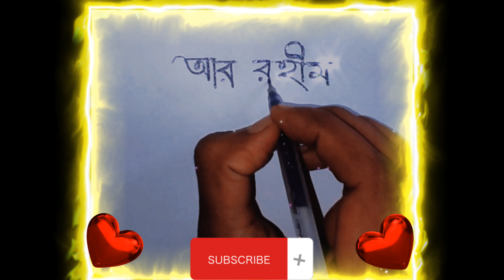অংক সংখ্যা দিয়ে আল্লার নাম।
♥ আমার চ্যানেল hosto shilpo তে আপনাকে স্বাগতম। আশা করছি আল্লাহর রহমতে ভাল আছেন।

আমি ও আলহামদুলিল্লাহ ভাল আছি।

♥অংক সংখ্যা দিয়ে নাম। নাম লিখে নিতে চাইলে কমেন্ট করুন।

♥কারোর নাম লাগলে কমেন্টে নাম লিখতে পারেন।

♥ কমেন্টে নাম দিলে ১-২ দিনের মধ্যে দুপুর ২ টা থেকে সন্ধা ৭ টার মধ্যে সংখ্যা দিয়ে সেই নাম লিখে আপলোড করা হবে ইনশা-আল্লাহ।

♥ in this video how to viral youtube short and this video is short video views popular

hosto shilpo

bangla sankha banan,

সহজভাবে ১ ২ ৩ গুনতে পারা ও লিখতে পারা,

শতকিয়া অঙ্কে ও কথায় লেখা,

১ থাকে ১০০ পর্যন্ত গুনতে শেখা,

১ থেকে ১০০ কথায় ও বানান করে লেখা,

১ থেকে ১০০ বানান,

writing number in bengali,

Iearn number in bengali,

ak thaka akso banan banglata,

satakiya ak thaka akso,

বাংলাতে ১ থেকে ১০০,

akduitin,bangla sankha,

bangla sankha banan,

dharapat,

dharapat namta

study centre,

aka chandra duye pokkho,

akka chandralekha,

bangla banan,

bangla banan shikha,

ak dui banan

হস্ত শিল্প

অংক সংখ্যা দিয়ে নাম লিখা

সংখ্যা দিয়ে নাম লিখা

অংক সংখ্যার নাম

সংখ্যা দিয়ে নাম

Arabic calligraphy

arabic calligraphy ayatul kursi

ayatul kursi calligraphy canvas

arabic calligraphy kulhuvallahu ahad

arabic arts

arabic calligraphy painting step by step

arabic calligraphy allah canvas painting step by step

arabic calligraphy,

calligraphy,

arabic,

calligraphy art,

calligraphy ideas,

calligraphy in sulus,arabic calligraphy tutorial,

calligraphy with qalam,islamic calligraphy,

calligrapher,

calligraphy arabic,arabic calligraphy art,learn arabic calligraphy,arabic calligraphy course,arabic calligraphy writing,inshallah arabic calligraphy,how to learn arabic calligraphy

আরবী ক্যালিগ্রাফি আল্লাহ্ ক্যানবাস

আরবী খত্ত

ক্যালিগ্রাফি

হস্ত শিল্প

hainlerin ölümü

WhatsApp status

short clip

short story

status

short status